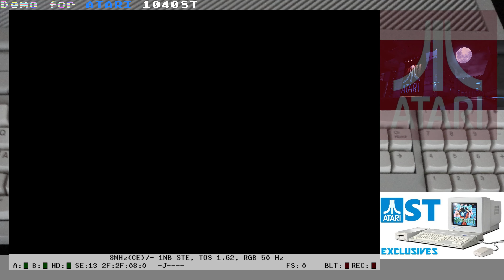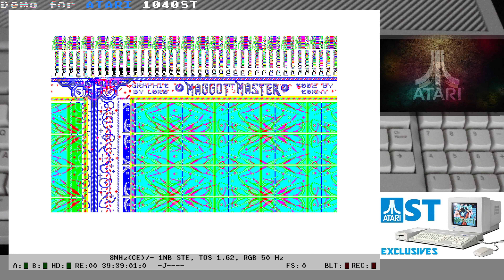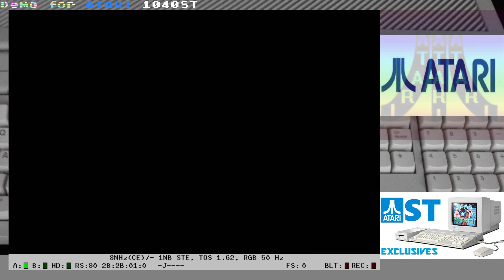Ambition - demo for Atari ST & part for STe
Atari demo,    Atari STe,  DMAsound,   DMA sound,  Atari music,            Protracker, module,     Atari 32bit

- demo for Atari ST
 Atari demo,    Atari ST,  Yamaha, Yamaha YM2149,          Atari music,    Protracker, module,     Atari 32bit